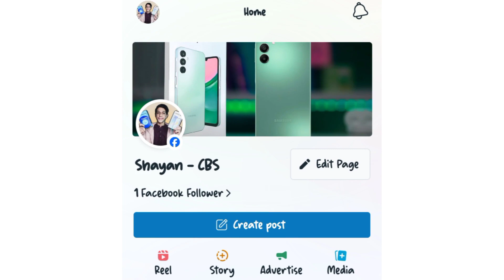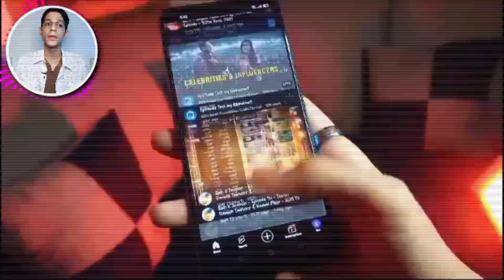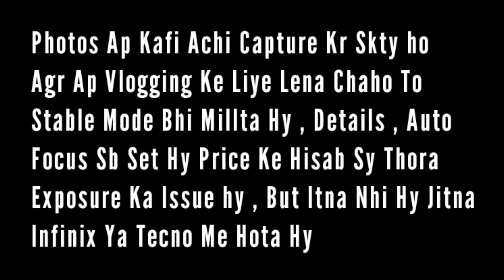Vivo V23 E Review In 2024 🔥 | Should You Buy This Phone - My Clear Opinion ⚡